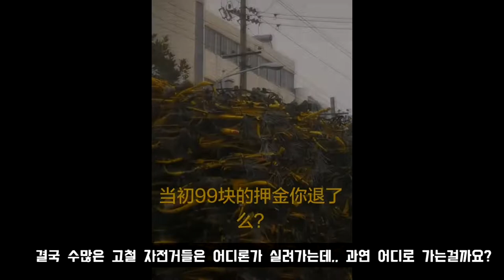공공자전거 무덤! 대책없이 방치되는 수천수만 개! 자전거들! 대륙시리즈!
「중국인 생활 엿보기」 Amazing China!! #68

중국인 생활 엿보기, 중국의 공공자전거 사업! 성공? 실패?

중국 공공자전거 무덤 관련 영상을 모아봤습니다.

감사합니다.